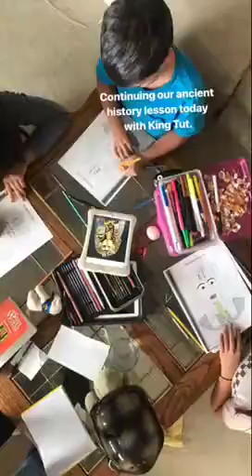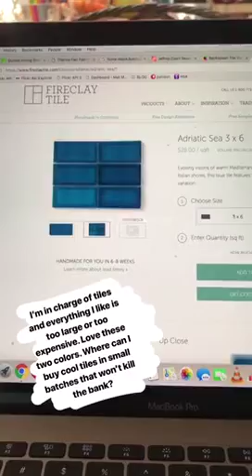Sprinter Van Build: Day 24.